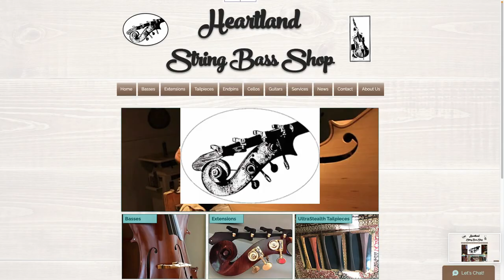Double Bass Tailpiece Comparison: Traditional vs. UltraStealth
After purchasing an ebony UltraStealth tailpiece from Heartland String Bass Shop I wanted to conduct some tests that would help me objectively identify how the original tailpiece sounded compared to the new UltraStealth.

0:00 - Intro
0:47 - H.T. Bowed open strings
01:01 - U.S. Bowed open strings
01:15 - H.T. Pizz open strings
01:29 - U.S. Pizz open strings
01:42 - H.T. Bowed octave harmonic strings
01:55 - U.S. Bowed octave harmonic strings
02:09 - H.T. Sustained pizz
02:22 - U.S. Sustained pizz
02:35 - H.T. Upper register arco
02:45 - U.S. Upper register arco
02:55 - H.T. Spiccato
03:07 - U.S. Spiccato
03:21 - H.T. Beethoven Recit. excerpt
03:39 - U.S. Beethoven Recit. excerpt
03:58 - Wrap up

Gear used on the recording:
1997 Daniel Hachez double bass
Robert Dow bow D'addario
Kaplan medium gauge strings
Pops Rosin

Microphones: Neuman U87ai (cardioid pattern) and a Schoeps CMC6/MK2
Preamp: AEA RPQ2